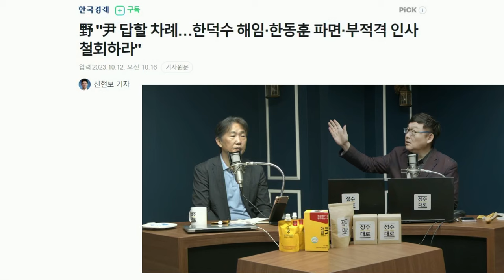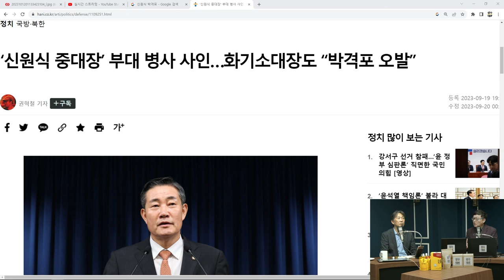[김성수TV] 공포가 영혼을 잠식한다 | 쌍김시대 시즌3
*참깨시민 참기름 & 들깨시민 들기름
중국에서 가장 좋은 참깨 들깨를 직수입해서 평택항에서 주문받아 직접 짜는 참기름 들기름
수퍼마린 이성열 대표가 품질을 보장합니다.
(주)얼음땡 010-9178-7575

1Box(32본) 커큐민함량140mg 증가  가격 7만원

24시간 카톡상담예약 가능